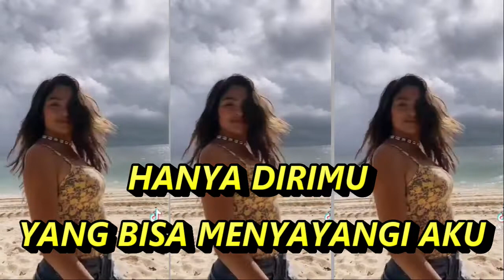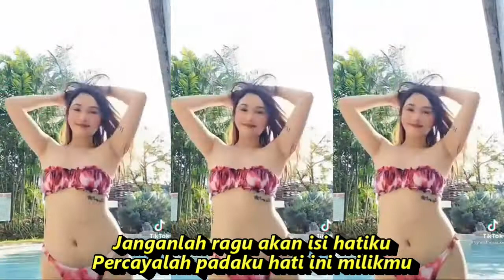HANYA DIRIMU YANG BISA MENYAYANGI DIRIKU DANGDUT KOPLO KUMPULAN KOMPILASI SHORT & TIKTOK HOT DANCE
Betapa berharap  cinta ku
Selalu ada didekatmu
Selamanya hanya untuk dirimu
Hanya dirirmu yang bisa menyayangiku
Hanya hatimu yang dapat mengerti aku
Dulu pernah aku ragukan
Karna engkau datang sekedar hiasan
Tak mmampu ku buka pintu hatiku
Selalu ada didekatmu
Janganlah ragu akan isi hatiku
Percayalah padaku hati ini milikmu

 DANGDUT KALEM 2022 PALING ENAK DIDENGAR

Dangdut koplo
Kopo dangdut
Tepung kanji
Los dol
Banyu moto
Apakah itu cinta
Gaun merah
Berbeza kasta
Ku puja puja
Koplo time
Koplo Jawa
Koplo Banyuwangi
Koplo again
Koplo Adella
Koplo bunga
Koplo campursari
Koplo campursari mp3
Koplo chord
Koplo cinta
Koplo DJ
Koplo duet
d'rosta koplo
Koplo edan
Koplo egois
Koplo full
Koplo ful
Koplo gendang
Koplo gerry
Koplo gelandangan
Koplo hadirmu bagai mimpi
Koplo hits
Koplo palapa
Koplo India
dangdut karaoke
dangdut remix
dangdut lawas
dangdut Amelia
Dangdut academy
dangdut Asia
Dangdut akustik
dangdut album
dangdut Batak
dangdut Bugis
dangdut Melayu
dangdut bimbang
dangdut cek
Chord dangdut
Dangdut disco
Dangdut disko